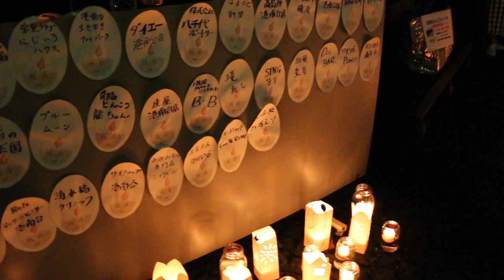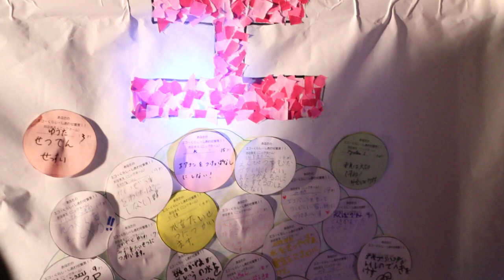キャンドルナイトin港南台2018vol.02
横浜市港南区で2007年より開催しているキャンドルナイトin港南台の様子です。
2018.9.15港南台中央公園で開催